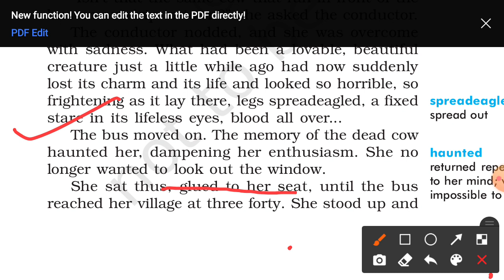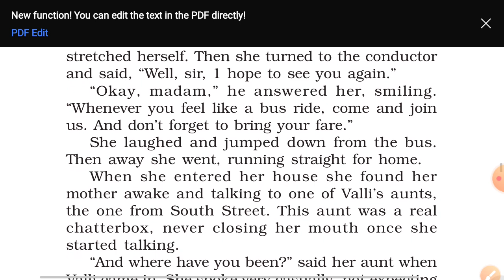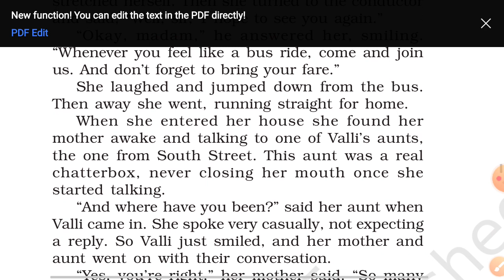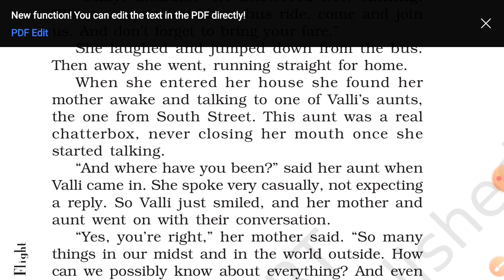Chapter -9 Madam Rides The Bus (First Flight)cbse class X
Day 9 Explanation